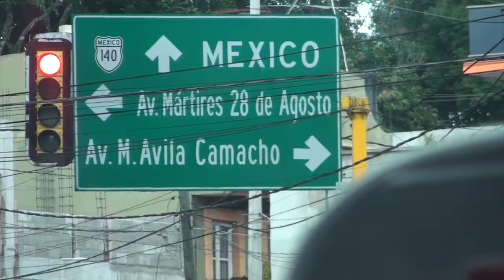Rattus Mexico tour 2015 trailer